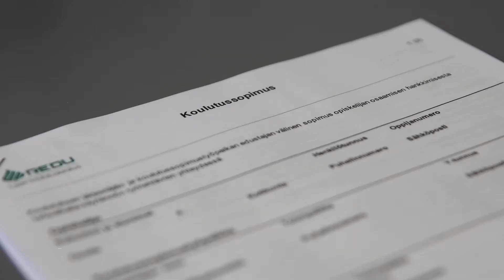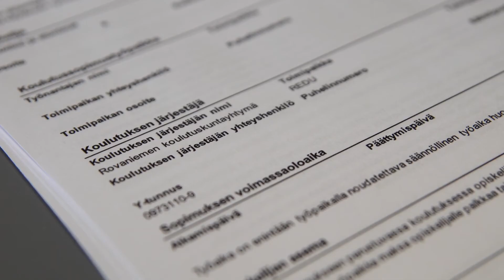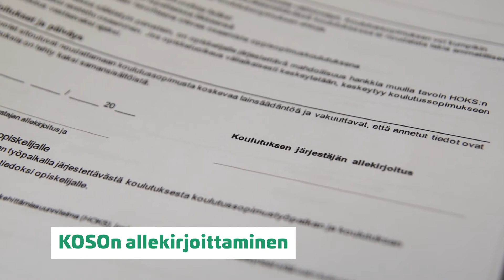Koulutussopimus I REDU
Koulutussopimus tehdään koulutuksen järjestäjän ja työpaikan edustajan välille ja sopimus annetaan tiedoksi opiskelijalle. Opettaja Tiia Lemmetty muistuttaa, että vakuutukset ovat voimassa siitä päivästä lähtien kun sopimukset on allekirjoitettu.